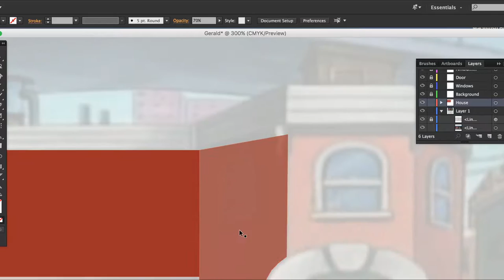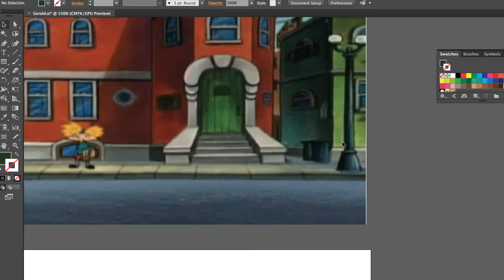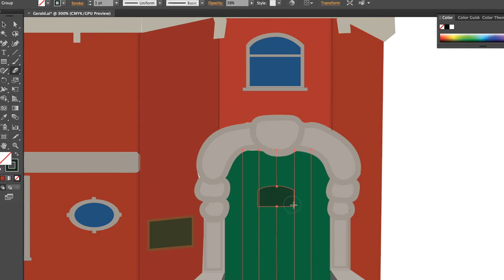Adobe Illustrator | Hey Arnold Boarding House | Short Version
Here's a 2D Graphic of the iconic Hey Arnold Boarding House.